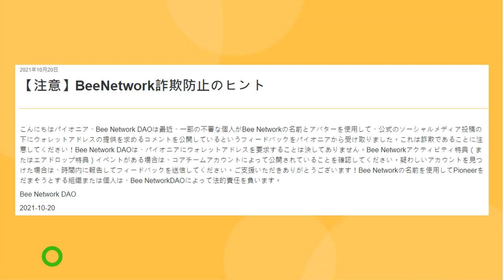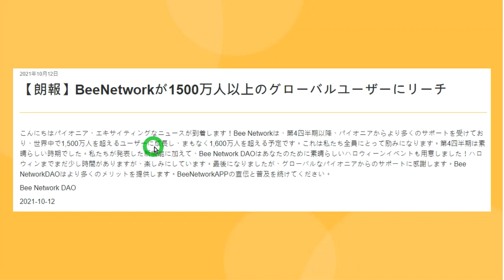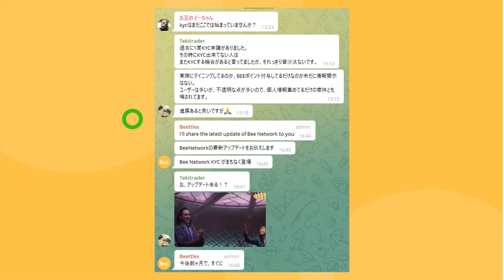Bee Network 詐欺に注意！ Fraud Prevention Tips Bee会員数が1500万人越え！もうすぐKYC❤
Bee Network DAOは最近、一部の不審な個人がBee Networkの名前とアバターを使用して、公式のソーシャルメディア投稿の下にウォレットアドレスの提供を求めるコメントを公開しているというフィードバックをパイオニアから受け取りました。
これは詐欺であることに注意してください！
Bee Network DAOは、パイオニアにウォレットアドレスを要求することは決してありません。
Bee Networkアクティビティ特典（またはエアドロップ特典）イベントがある場合は、コアチームアカウントによって公開されていることを確認してください。
疑わしいアカウントを見つけた場合は、時間内に報告してフィードバックを送信してください。
Bee Networkの名前を使用してPioneerをだまそうとする組織または個人は、Bee NetworkDAOによって法的責任を負います。

◆Bee Network マイニング アプリのインストールと登録方法はコチラ
アプリは からダウンロードできます。
BEEに参加して1BEEを無料で獲得してください
紹介コード：makoto8no

◆Pi Network
元祖、１タップスマホマイニングアプリといえばパイネットワーク。